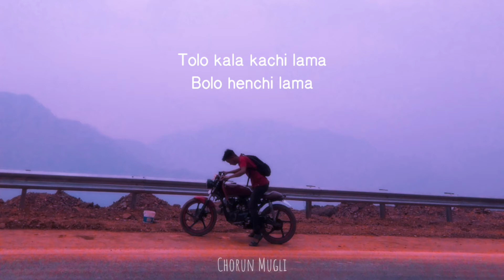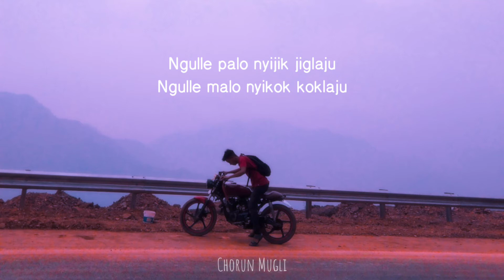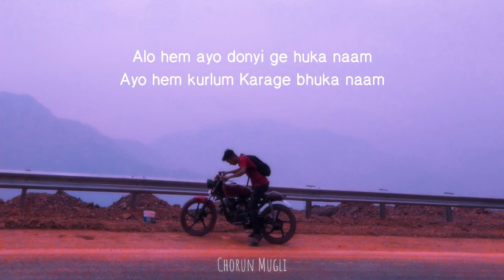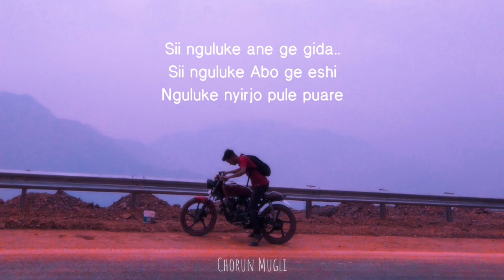Slow and Reverb - Kala Kala / @chorun mugli - Nyishi song (AP)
slow and Reverb song for Nyishi people's.. hope you all like it🤗